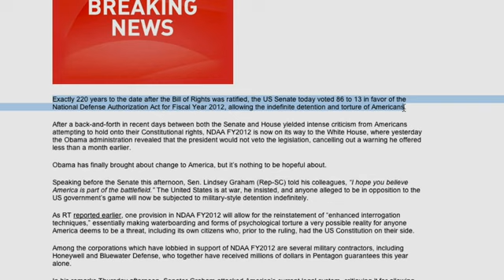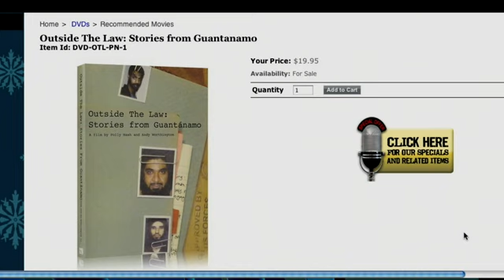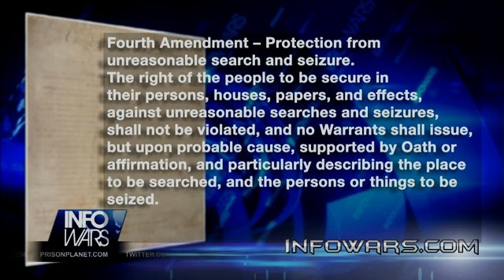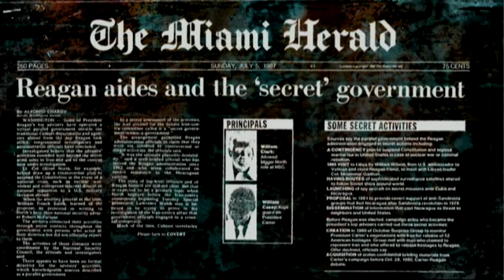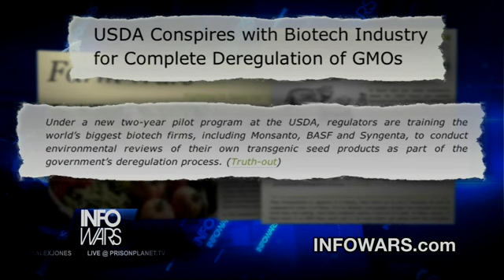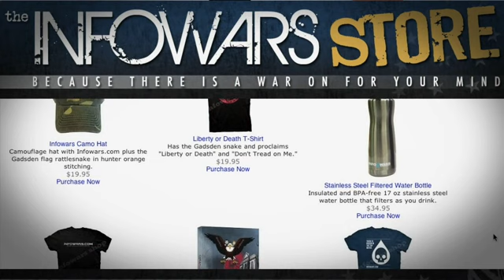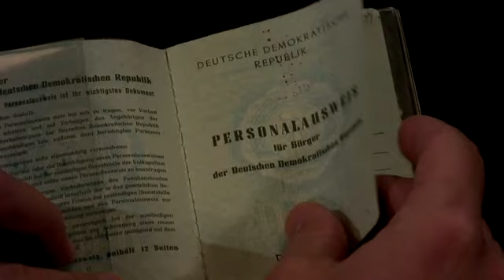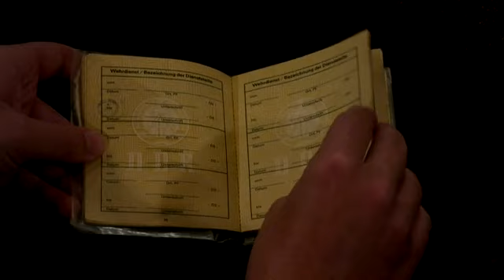Info News 2011-12-15 Thursday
On the Thursday, December 15 edition edition of Infowars Nightly News, Alex interviews Gunter Spens, a former officer of the East German army and member of Texas Oathkeepers, who has made harrowing comparisons between the totalitarian surveillance state of East Germany and the high-tech totalitarian state now emerging in America.
Aarron covers the daily news.

House Lawmakers Pass Defense Bill

Obama's U-Turn On Indefinite Detention Bill a Historic Tragedy For Rights

Explaining to a 5-Year Old Why the Indefinite Detention Bill DOES Apply to U.S. Citizens on U.S. Soil

NDAA Gives Pentagon Green Light to Wage Internet War

Bill of Rights Reading

Big Sis Orders ICE To Prepare For Mass Influx of Immigrants

Splc Admits Lying About Sheriff Mack, Lawsuit Pending

USDA Conspires with Biotech Industry for Complete Deregulation of GMOs

Inside Wukan: the Chinese village that fought back